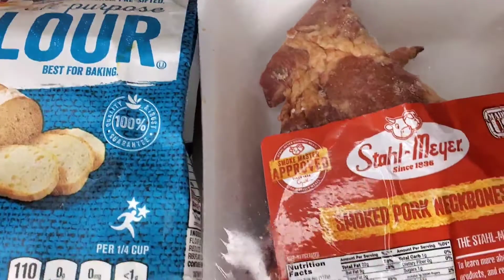UNC COOL WATER "Smoked Neckbone Gravy"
UNC COMES TO VISIT AND MAKES HIS FAMOUS SMOKED NECKBONE GRAVY.
 IT'S DEFINITELY GOOD GRAVY